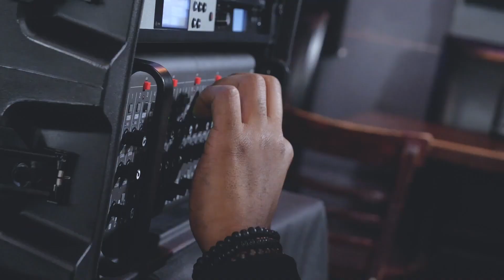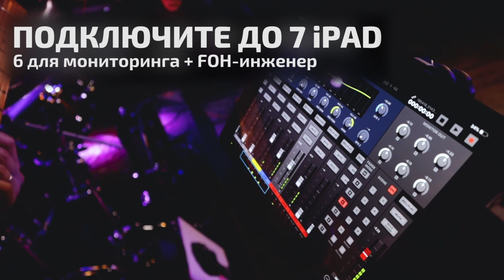ZOOM L-20R - микшерная консоль профессионального уровня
ZOOM L-20R - компактная микшерная консоль профессионального уровня в рековом исполнении.

Основные функции и особенности ZOOM L-20R:

20 дискретных каналов (16 моно и 2 стерео) с разъемами XLR и 1/4″;
Одновременная запись на 22 дорожки, воспроизведение с 20 дорожек;
Режим USB аудиоинтерфейса (22 входа/4 выхода);
Запись аудио качеством до 24бит/96кГц на SD-карту;
Встроенный регулятор компрессии (1-16);
Main-выходы, плюс 6 настраиваемых мониторных выходов;
Выделенный выход для наушников для звукового инженера;
Функция сохранения настроек сцены (до 9 сцен);
20 встроенных эффектов Choruc, Delay и Reverb с настраиваемыми параметрами;
Совместим с приложением для iPad для дистанционного управления.